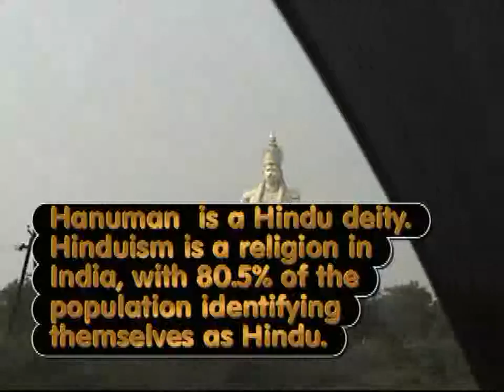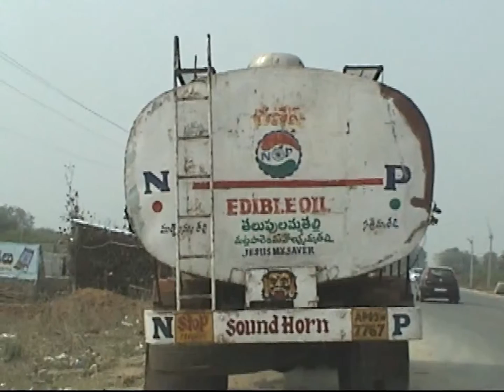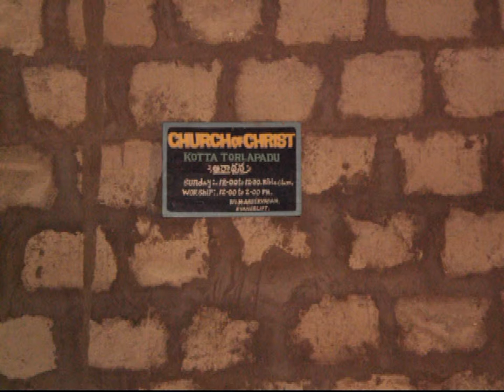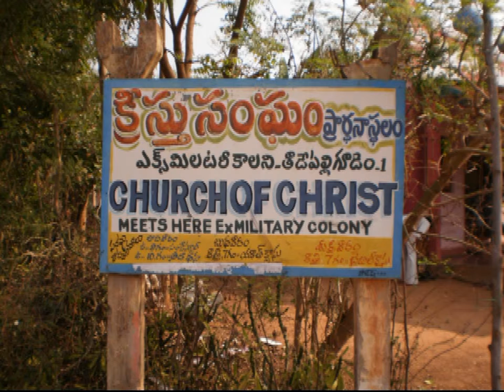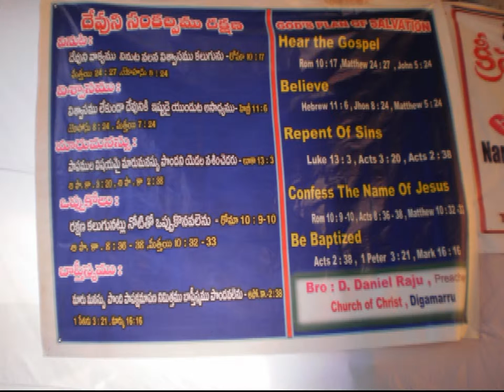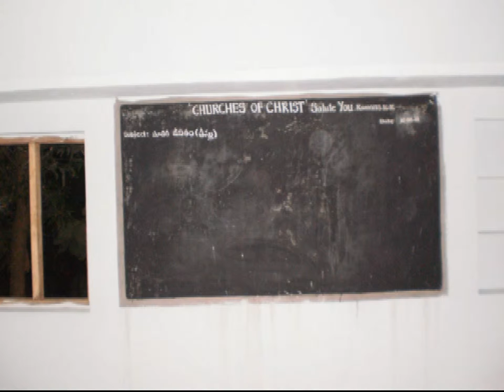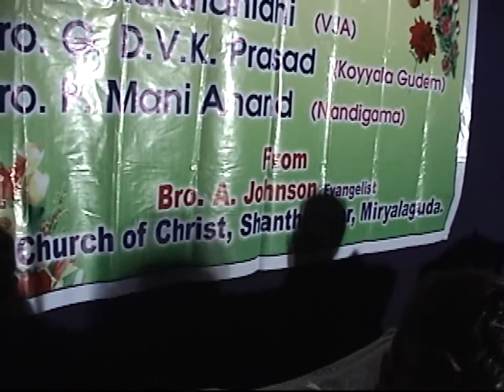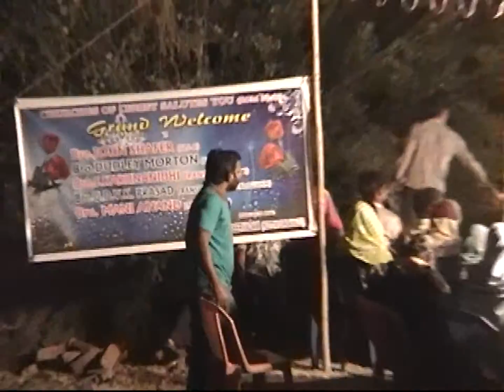India 2013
India 2013 part of our work this year